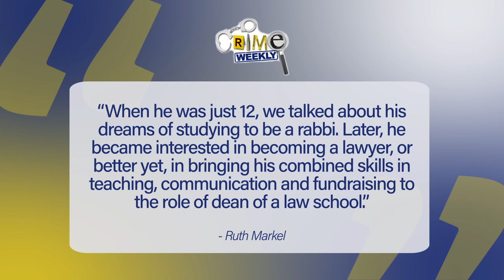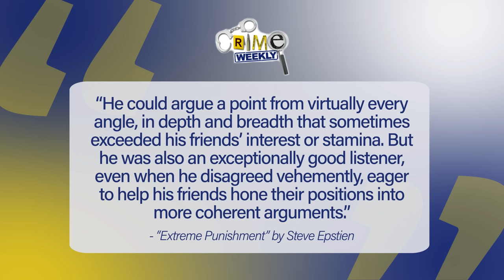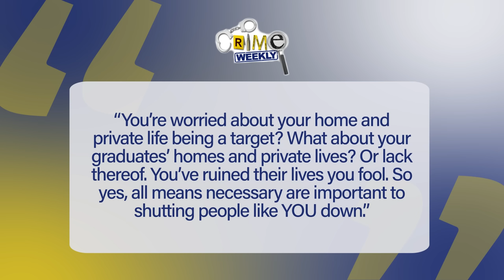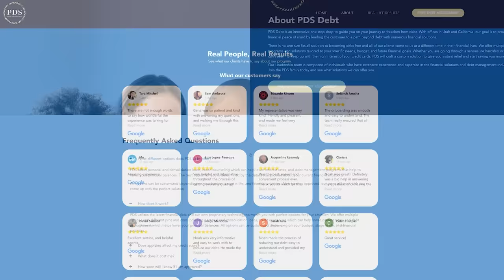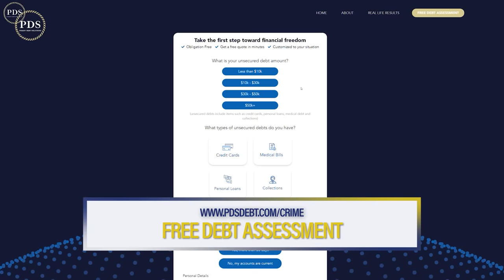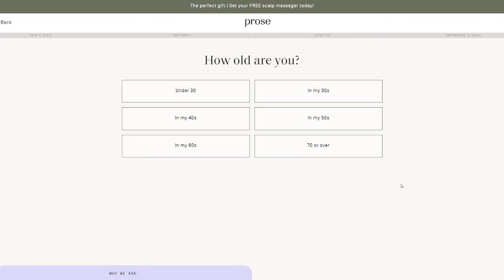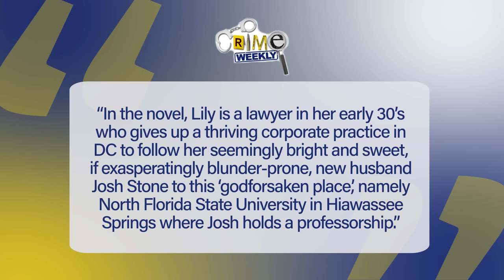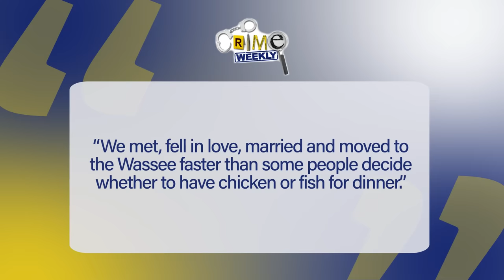Dan Markel: This Is Our Story (Part 1)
In July of 2014, Florida State University professor Dan Markel dropped his two young sons off to preschool and made a quick stop at the gym before heading to his home in Tallahassee, Florida. Within minutes of arriving home, Dan Markel was shot execution style in his garage. In the aftermath, a lengthy investigation would follow that would include financial and phone records, surveillance cameras, wiretaps and a FBI sting operation, and what this investigation would uncover would shock everyone. In the case there have already been three criminal trials, four murder convictions and a fifth arrest, but new details and allegations are emerging every day, suggesting that there may still be more that we do not know about the shocking and tragic murder of 41-year-old Dan Markel.

2. PDSDEBT.COM/CRIME - Get your FREE debt assessment today!